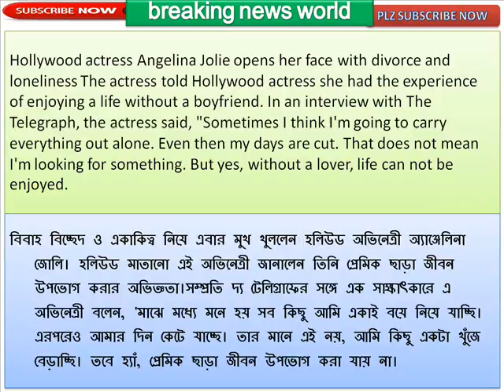'Can not Enjoy Life Without a Boyfriend'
'প্রেমিক ছাড়া জীবন উপভোগ করতে পারি না'